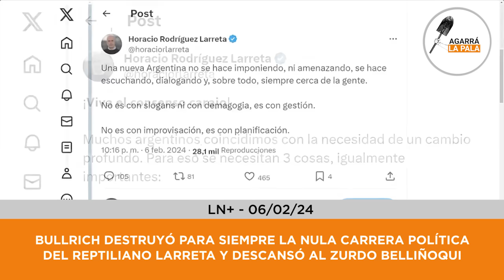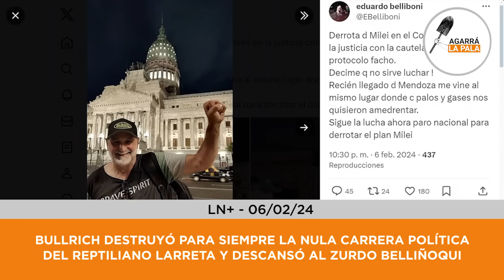BULLRICH TIRÓ ABAJO DE UN CAMIÓN A LARRETA Y DESCANSÓ AL ZURDO BELLIBONI: "Perdió tres veces"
La ministra de Seguridad arremetió contra el fracasado precandidato a Presidente por festejar el boicot a la Ley Baes de Milei y se le mató de risa al líder piquetero del Polo Planero.